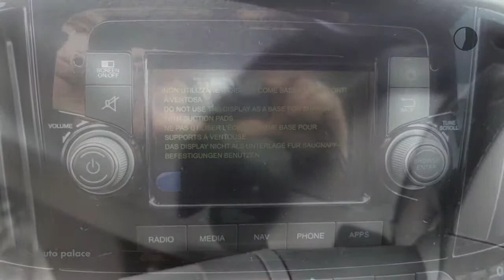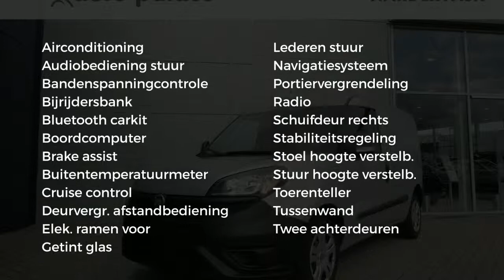Fiat Doblò Doblo 1.6 MJ 105 PK Pro Edition|L1H1|NAV|AIRCO